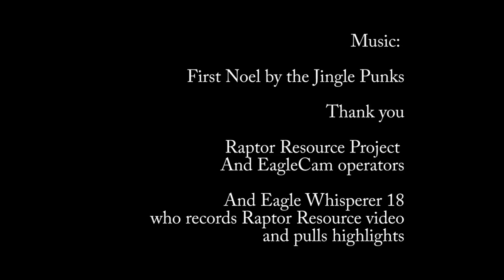Daredevil squirrels taunt Decorah eagles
And do the courting Decorahs really kiss?